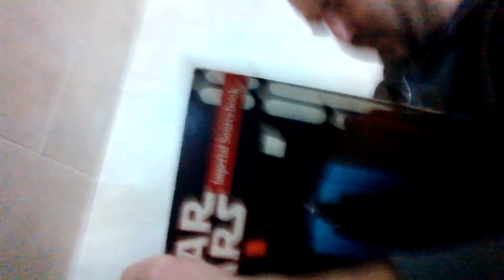CARLO PADIAL vs DIDAC ALCARAZ - JUEVES 5 FEBRERO 2015 - 21:00H - CINE MALDÀ